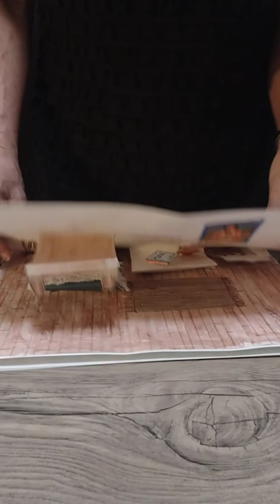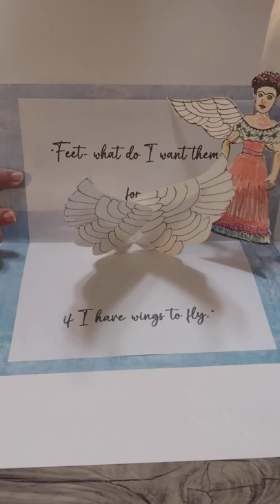Pop Up pupper theater workshop with Galia Levi Grad. Assignment: create the room of an artist.